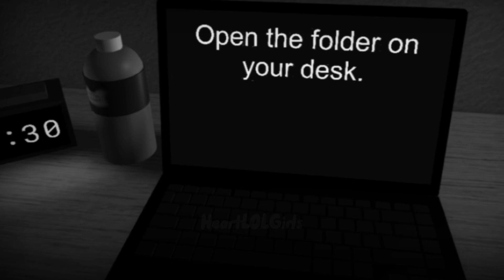This game is actually scary 😭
Game: Start Servey

Flash warningg ⚠️